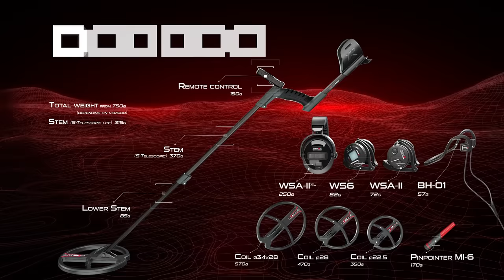Focus on the XP DEUS II Remote Control │ XP Metal detectors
The XP DEUS II remote control comes with 12 factory programs to suit all terrains in all conditions! The control module, also known as the remote control or RC allows you to adjust the internal settings of your DEUS II. On the back of your remote control you will find the 6 point XP CONNECTOR MULTI-FEATURES:
- Charging Battery
- Update software
- Wired headset (optional)
- Bone conduction headphones BH-01 (optional)
The DEUS II is IP68: Certified for submersion up to 20M deep, waterproof and pressure resistance guaranteed
The over molded rubber body makes the RC very resistant and shockproof!